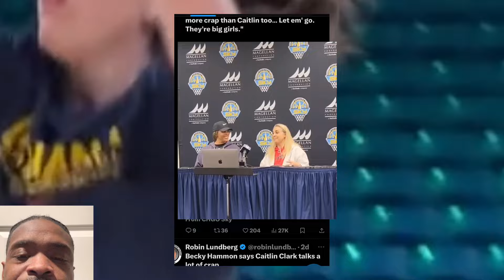🚨 New Information Exposed About Caitlin Clark From Las Vegas Aces Head Coach Becky Hammon ‼️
Caitlin Clark has a lot of noise the past 2 seasons for Iowa

The indiana Fever picked Caitlin clark number 1 to come in and change the whole team

She has been having the wnba electric ever since she came into the league

What do yall think about this situation?